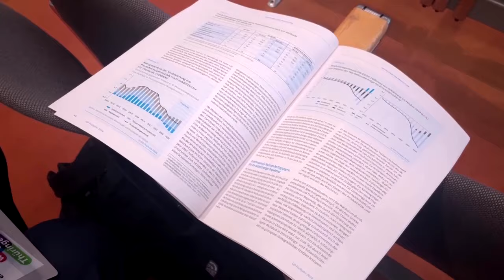Forschungsinstitute senken Konjunkturprognose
Deutschland steuert auf ein zweites Jahr in Folge ohne wirkliches Wirtschaftswachstum zu. Die führenden Forschungsinstitute kürzten am Mittwoch ihre Prognose drastisch zusammen und rechnen 2024 nur noch mit einem Plus von 0,1 Prozent.

Doch die Entwicklung bei Löhnen, Konsum und Inflation dürfte sich bald bessern.